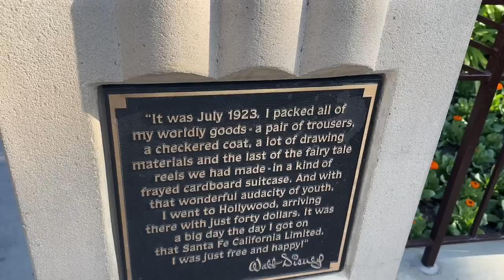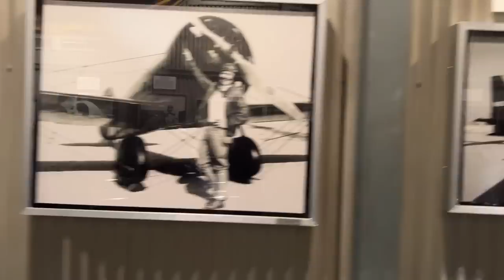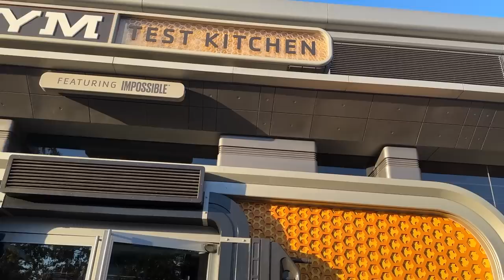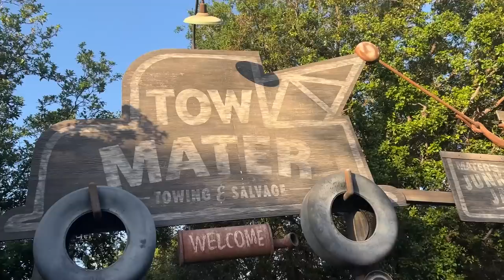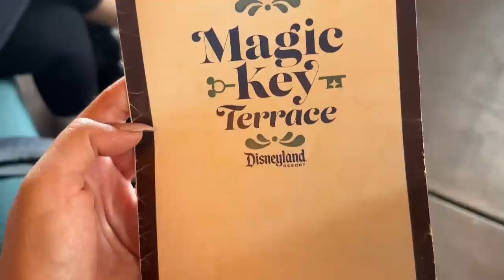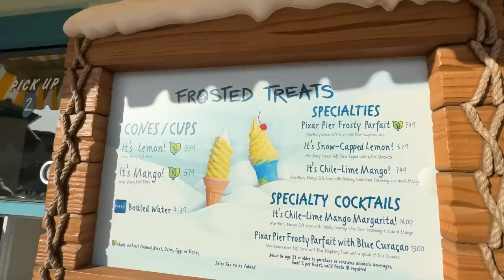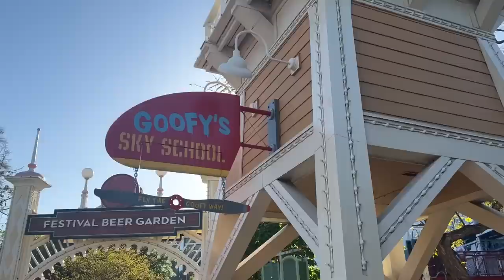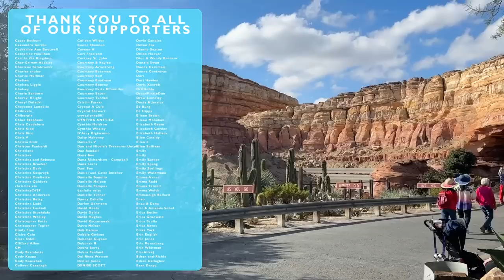I Go To Disney Parks Every Week & These Are The BEST Things In California Adventure | Disneyland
I'm lucky enough to go to the Disney parks for my job every single week -- usually multiple times. Because of this, I have my all-time favorites -- and least favorites in the theme parks. And today I'm sharing them all with you!
Come with me (Molly!) across the country to Disney California Adventure, as I reveal the best rides, eats, and entertainment. But there's a twist -- I can only pick one thing for each land, which makes for some very tricky decisions. With fan-favorite lands such as Avengers Campus, Pixar Pier, and Cars Land there is a lot to choose from! What will be on top? Only one way to find out!